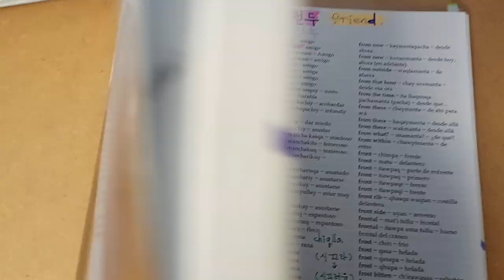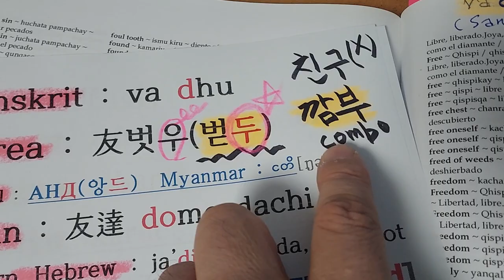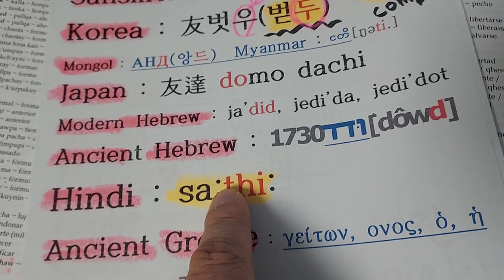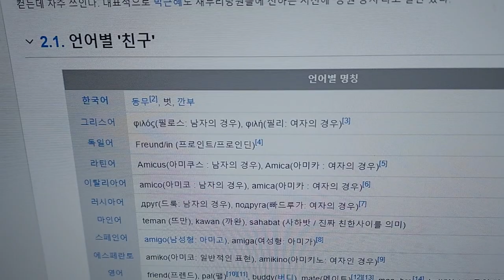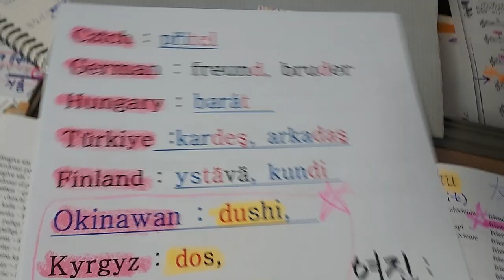UNESCO 3탄) 'friend' 의 語源(etymology) 은 무엇인가? 友 벗우? 벋두? 왜 일본은 '友達 도모다치'라고 말하나?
외국인들의 자기 나라 단어가 곧 고대 한국어임을 깨닫게 해야 합니다.
한국식 한자 훈과 음이 고대 한국어였고 세계 여러나라로 퍼졌습니다.
한자를 배울려면 고대 한국어의 발음으로 적힌 한자책으로 공부하도록
합시다.
중국에서 공부하든, 일본에서 공부하든지간에.
한국어는 고대 세계어였습니다.

세계인은 준비가 돼있습니다.
그들은 한국이 동아시아 문자인 한자를
전 세계인을 위한 한잔사전을 만들어야 합니다.
세종대왕께서 훈민정음을 창제하셨듯이
이것이 중국의 동북공정, 세계 역사 독식을 막을
해결책입니다.
오직 한국만이 해낼 수 있습니다.